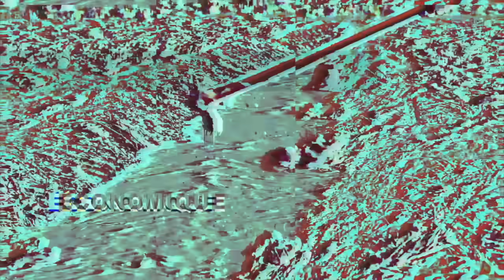MADAN GANG MENM !!! GWO BATAY ANT MAGALIE HABITANT E PIERRE ESPÉRANCE, ZEN AN MELANJE